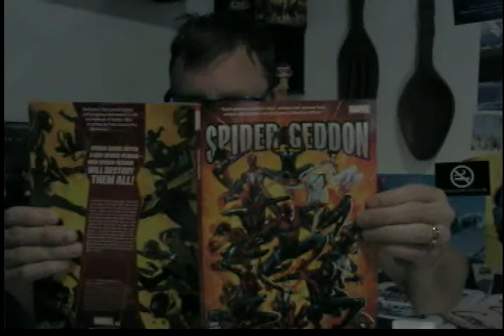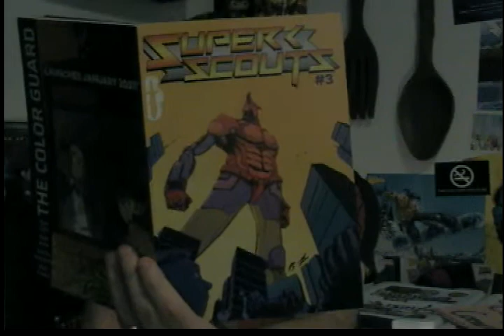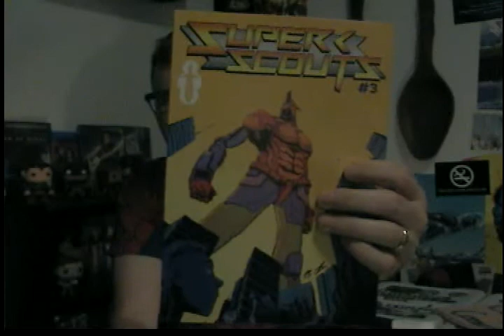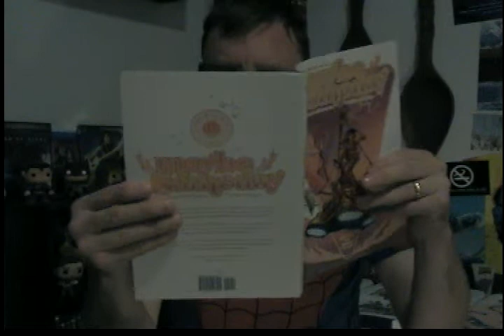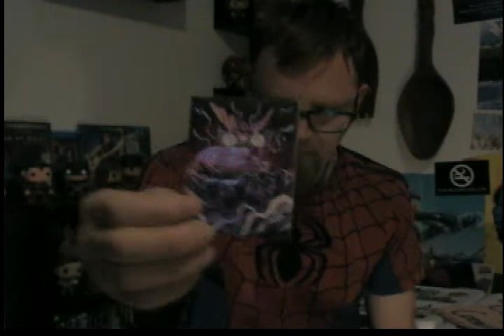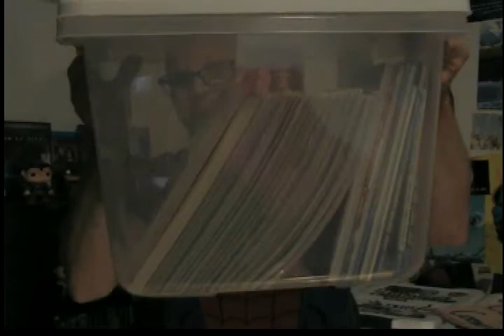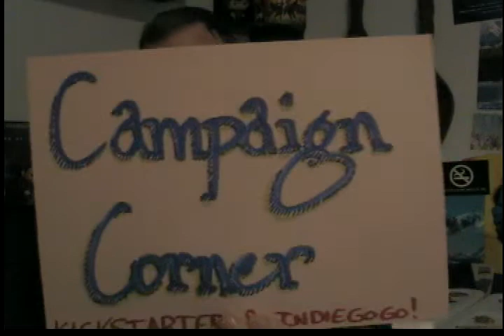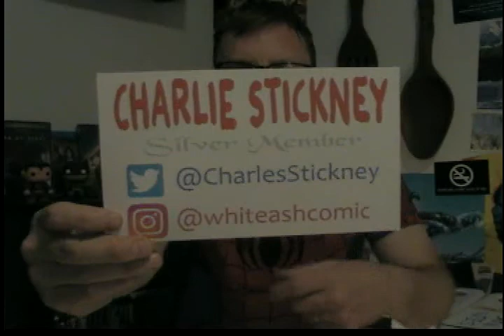REVIEW: Spider-Geddon, Super Scouts 3, & Maybe Someday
Spider-Geddon can be found by going into your local comic shop.

Super Scouts can be found along with the Kickstarter for Ax Man